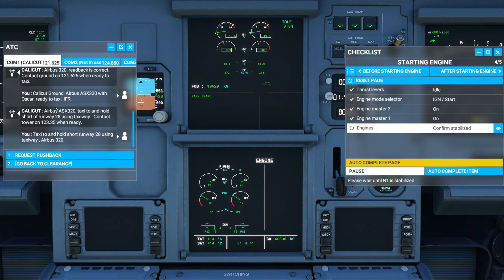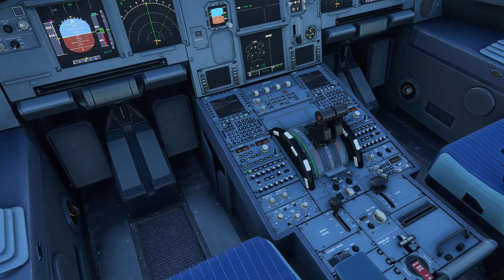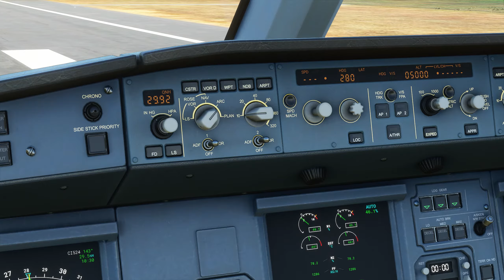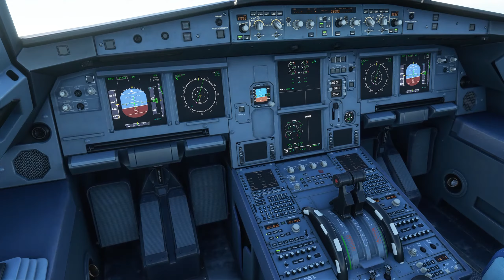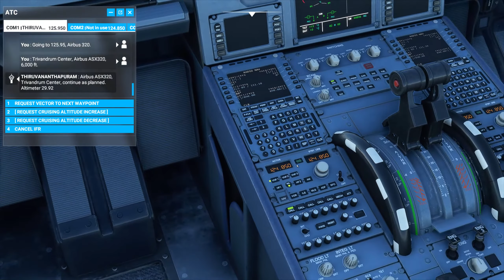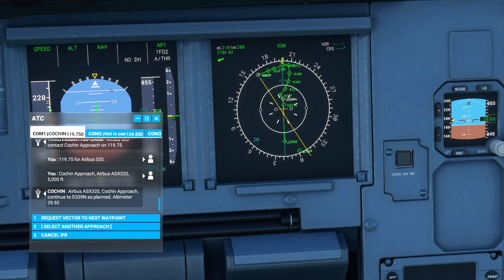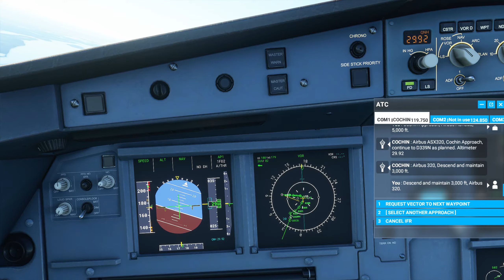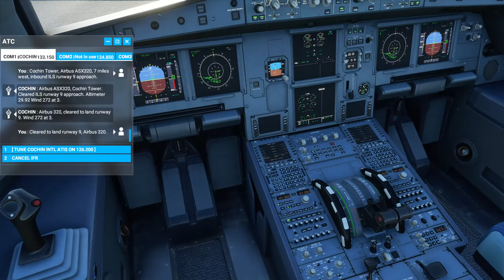Microsoft Flight Simulator | Calicut to Cochin, Kerala, India | Full IFR Flight | A320neo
A short morning flight from Calicut (CCJ/VOCL) to Cochin (COK/VOCI) in sunny, green Kerala, India, on the Airbus A320neo with an A320 with (mostly) established procedures with a cold/dark start. Cruising altitude is a bit low at 5000/6000 feet. Bumpy Landing. I don't have a good mic so no commentary, unfortunately.

00:00 - Cold Start
05:30 - Taxi to Runway
13:30 - Takeoff
16:30 - Cruise
35:30 - Pattern Approach
38:00 - Final Approach and Landing
42:00 - Taxi to Gates

My PC: i7-7700K, 16 GB RAM, GTX 1080Ti, 500 GB Samsung Evo SSD